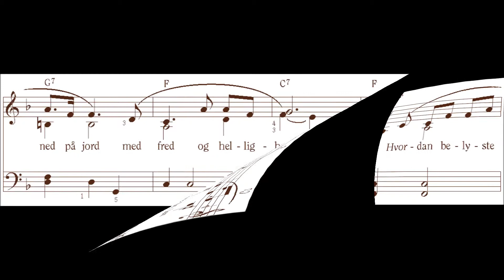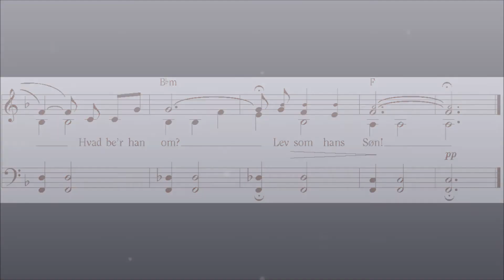Han sendte sin Søn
Danish   He Sent His Son